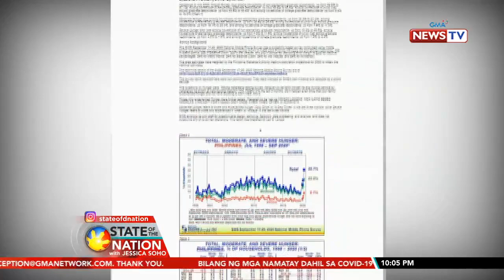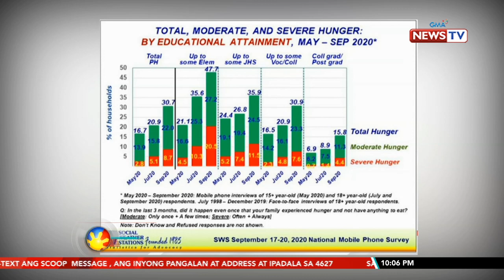SONA: SWS: Bilang ng pamilyang nakaranas ng gutom nitong 3rd quarter ng 2020, umakyat sa 30.7%...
SWS: Bilang ng pamilyang nakaranas ng gutom nitong 3rd quarter ng 2020, umakyat sa 30.7% o katumbas ng 7.6 million households